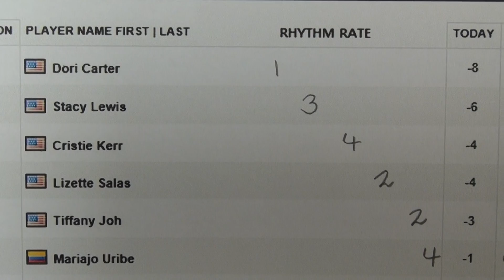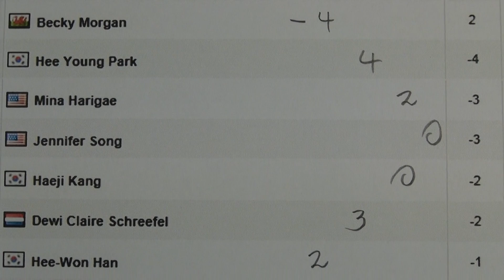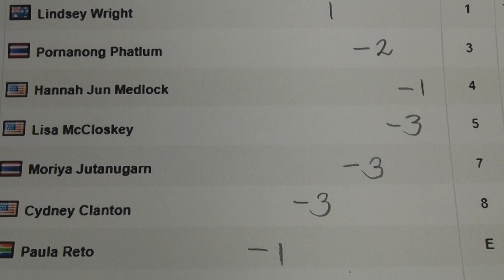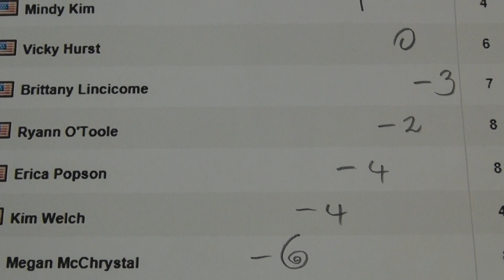Round 2 Today - Kia Classic 2014 - Golf Rhythm Rate